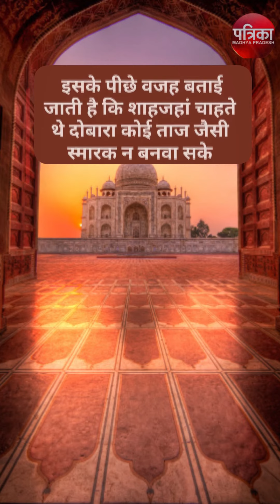क्या ताजमहल बनाने वाले मजदूरों के हाथ सच में काटे गए थे ? | Taj Mahal | History | Facts